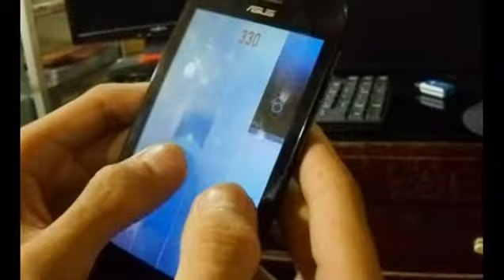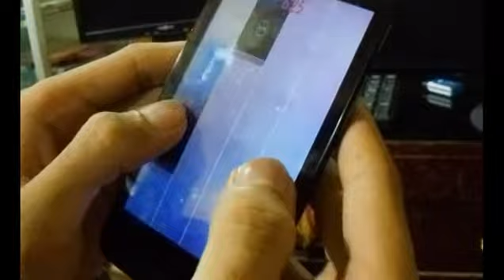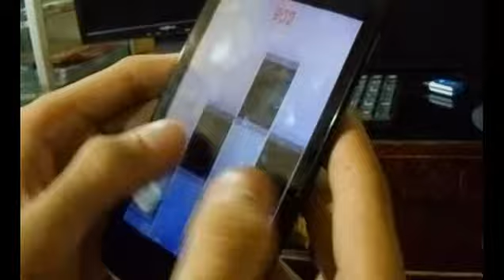Piano Tiles - Gavotte - Gagal Pecahkan Rekor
Gagal pecahkan rekor.
Song : Gavotte